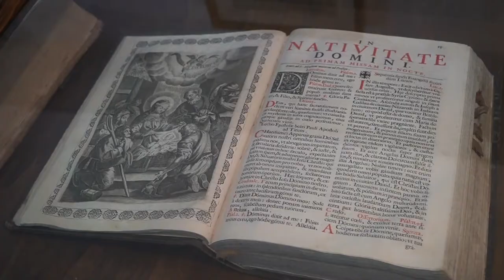I NUOVI PROGRAMMI DI ROSSINI TV